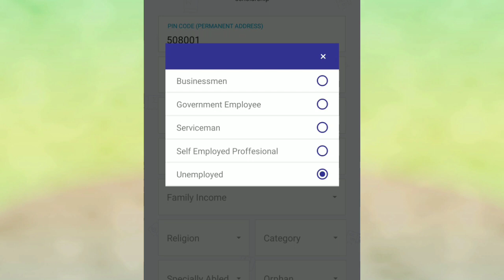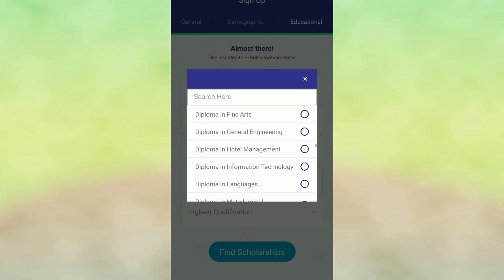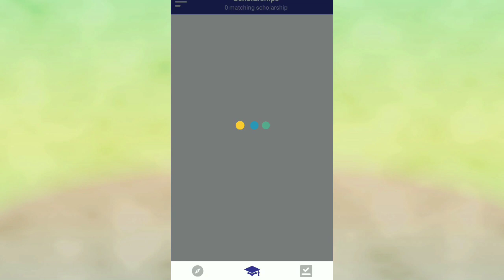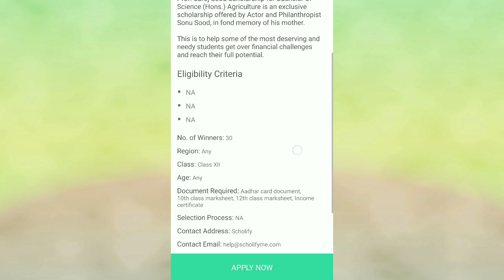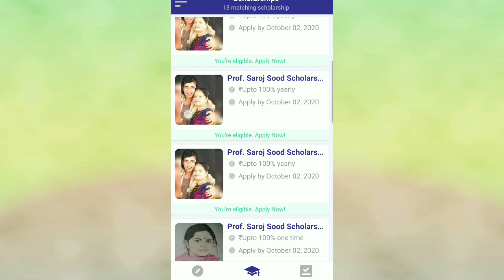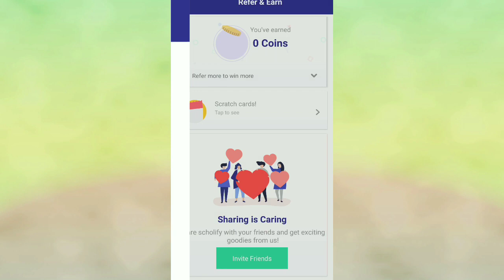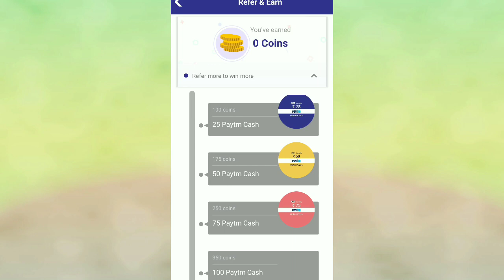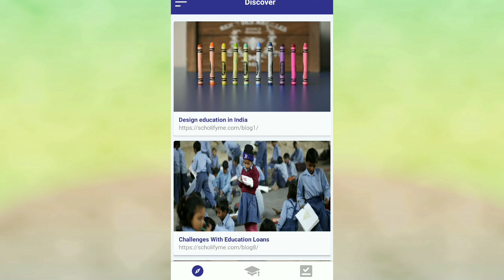How To Apply Sonu Sood Scholarship Details In Telugu 2020|scholify scholarship App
సోను సూద్ గారు చదువుకునే ప్రతి ఒక్క విద్యార్థి కోసం 1st క్లాస్ నుండి all కోర్సుల్లో scholify app ద్వారా ఒక స్కాలర్షిప్ ఫ్లాట్ ఫార్మ్ ని ఏర్పాటు చేశారు.ఇంతకుముందు మెయిల్ ద్వారా మాత్రమే కొన్ని కోర్సుల్లో ఉండేది కానీ ఇపుడు అన్ని కోర్సుల్లో విస్తరించారు..లిమిటెడ్ మెంబెర్స్ ని మాత్రమే తీసుకుంటారు కాబట్టి త్వరగా apply చేసుకోండి oct02 last date
app link:Download the Scholify app now! The simplest and the fastest way to find and apply for scholarships.
soonsood scholarships,
soon soos movies,
sonu sood foundation,
saroj sood scholarship,
how to apply sonu sood scholarships,,
how to apply sonu sood scholarship by scholify app
how to download scholify app,
what is scholify app,
sonu sood scholarship last date,
sonu sood scholarship latest update 2020,
scholarships latest updates,
national scholarships updates,,